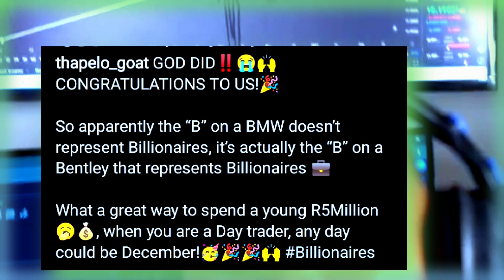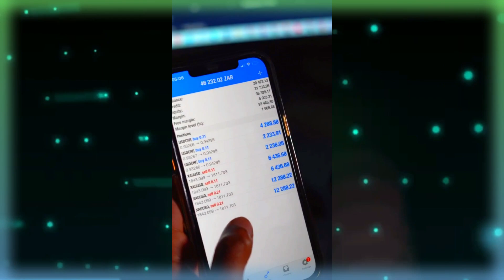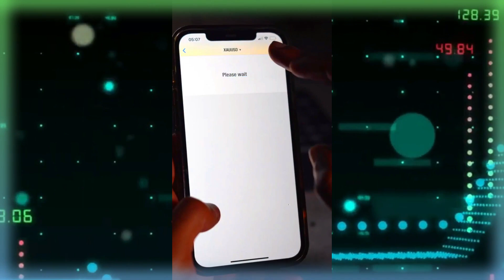FOREX TRADER, FX GOATS WAS FOOLING PEOPLE WITH A PURCHASE OF A BENTLEY.